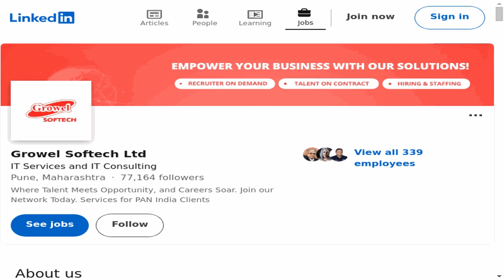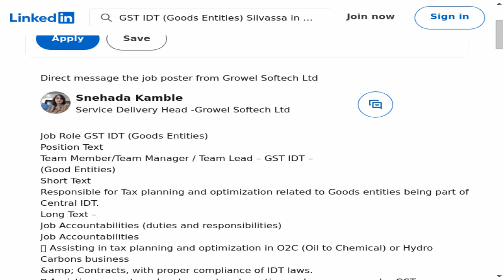GST IDT (Goods Entities) Silvassa - Growel Softech Ltd | Elevate Your Legal Journey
🔍 Dive into an exciting legal career opportunity with our latest job spotlight! In this episode, we explore the GST IDT (Goods Entities) Silvassa position at Growel Softech Ltd. If you're passionate, this could be your next big step in the legal field!
📍 Location: Gujarat, India (On-site)
🕒 Employment Type: Contract
⚙️ Job Type: On-site

🔗 Apply Now:
Ready to take your legal career to the next level? Check out the full job description and apply on LinkedIn